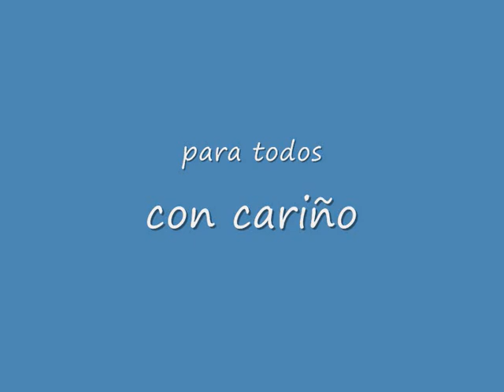Flamenco ecuestre 1.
Vídeo 1. Espectáculo de flamenco ecuestre... en el Cortijo Corbacho Grande. Día opcional. XLVIII Congreso Nacional Belenista en San Fernando. 2010.